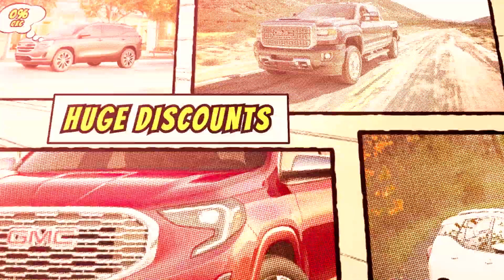Scherer GM Canada Wide Clearance Promotions August 2018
Well I don’t know about you but summer has been pretty sweet up to now; and just when you thought the season couldn’t get any better than this, GM Canada takes everyone by surprise and launches Canada Wide Clearance offering you 0% financing up to 84 months, on approved credit, PLUS up to more than $8,000 and change in total credits on select new 2018 models…

…oh, did you hear what I said? I didn’t say “or”, but I said, “plus”!!!
Yes! Usually, you would have to choose between the 0% financing “or” the big credits… but during Canada Wide Clearance, you get to enjoy both the savings and the ability to drive around with a new GM for up to 7 years without paying a penny in interest on approved credit.

Are you starting to see why I’m so excited?

Oh, I see what you’re thinking… you think that “on select models” means that only a few models will be eligible for this dual incentives and that it probably won’t be on the model you want: WRONG!!

You can enjoy 0% financing up to 84 months, on approved credit, and pocket up to $8,635 in total credits on tons of Chevrolet models!!!

Let me give you a few examples. Just keep in mind these are all new 2018 models and that all finance offers are on approved credit.

• Spark: 0% financing for 72 months + $1,000 in total credit
• Cruze Sedan: 0% financing for 72 months + $1,950 in total credit
• Cruze Hatch: 0% financing for 72 months + $1,700 in total credit
• Malibu Hybrid: 0% financing for 72 months + $1,450 in total credit
• Camaro Coupe: 0% financing for 60 months + $450 in total credit
• Trax: 0% financing for 84 months + $1,450 in total credit
• Equinox: 0% financing for 72 months + $1,450 in total credit
• Colorado: 0% financing for 60 months + $1,900 in total credit
• Silverado twenty-five hundred HD: 0% financing for 72 months + $5,672 in total credit

…and the Silverado fifteen hundred: 0% financing for 84 months + a staggering $8,635 in total credit

Now if you prefer to lease, we also have, on approved credit, low lease rates and great deals that will also allow you to pocket huge credits and make tiny payments! How cool is that?

Want a model from the Buick family?

You could get the 2018 Encore and Envision and enjoy, on approved credit, 0% financing for 84 months PLUS save up to $1,200 in credits or get the 2018 Enclave, LaCrosse or Regal and drive around for the next 6 years without paying a cent in interest PLUS keep up to $2,650 in your pockets.

That’s luxury everyone can afford!

Prefer a model from the GMC lineup? Great! You can also enjoy, on approved credit, 0% financing up to 84 months, and save up to $8,800 in total credits.

Let me give you a few examples.

• The 2018 Acadia: 0% financing for 84 months + $650 in total credit
• 2018 Terrain: 0% financing for 72 months + $1,450 in total credit
• 2018 Yukon: 0% financing for 72 months + $2,900 in total credit
• 2018 Canyon: 0% financing for 60 months + $1,900 in total credit
• 2018 Sierra twenty-five hundred HD: 0% financing for 72 months + $5,672 in total credit

…and the 2018 Sierra fifteen hundred: 0% financing for 84 months + a whopping $8,800 in total credits!!!

As Canadians, it’s often either or:

• Summer or winter
• Oceans or prairies
• Mountains or planes
• Speedos or swim shorts

But during GM’s Canada Wide Clearance, you get to have your cake and eat it too…

The math is simple: You get to own one of the best vehicles on the roads today, enjoy 0% financing up to 84 months on approved credit, PLUS save up to thousands of dollars in credits!!!

Come trade-up during the Canada Wide Clearance event and enjoy the most thrilling upgrade opportunity of the summer.

I can’t wait to see you at the wheel of your new GM!!!